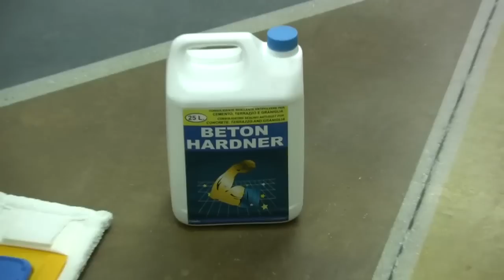Corso di lucidatura dei pavimenti in cemento Superconcrete by Klindex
ll sistema SUPER CONCRETE è un metodo generato e messo a punto da Klindex con l'utilizzo di macchine brevettate e utensili diamantati per trasformare il calcestruzzo ordinario in una superficie bella da vedere, lucida a specchio e facile da pulire!!!

Il SUPER CONCRETE è il pavimento del futuro
Il Superconcrete è un sistema veloce di levigatura e lucidatura del calcestruzzo senza l'ausilio di cere. Grazie al reparto di ricerca e sviluppo Klindex, è ora possibile trasformare qualsiasi pavimento in calcestruzzo, in un moderno pavimento lucido a specchio, resistente all' usura e al tempo, igienico, facile da pulire, e bello da sembrare un marmo o terrazzo. Aziende di tutto il mondo, si avvalgono di questa moderna tecnica in edifici domestici, commerciali e industriali. Le qualità di Superconcrete lo rendono preferibile a molti altri sistemi convenzionali come resine, vernici o cere.

Le Particolarità importanti di Super Concrete sono:
- Estetica pargonabile a pavimenti in Marmo o Terrazzo.
- 8 volte più resistente all'usura di un normale pavimento in calcestruzzo.
- Le ruote dei carrelli elevatori non lasciano tracce sul pavimento.
- La superficie è perfettamente planare, priva di cordonature o avvallamenti.
- Più igiene sul posto di lavoro.
- Più Economico di pavimentazioni tradizionali

La maggior durezza e facilità di pulizia ne suggerisce l'applicazione nei magazzini, negozi, boutique, supermarket, ristoranti, garages, Showrooms, cantine, case, e ovunque si richiede un pavimento economico, duraturo, pulito e bello da vedere.

Il processo di lucidatura dei pavimenti industriali in calcestruzzo è l'ultima generazione di pavimenti,è un sistema di lavorazione molto veloce e non necessita di cere. Grazie ai recenti progressi delle tecniche e delle attrezzature per la lucidatura, gli imprenditori ora stanno lucidando i pavimenti in calcestruzzo, sia nuovi che vecchi, con risultati di finitura pari a un marmo e senza l'ausilio di cere, vernici, resine o di rivestimenti che possano sbucciarsi e consumarsi nel tempo.
Un pavimento in calcestruzzo lucidato fornisce un rivestimento estremamente durevole di alta qualità simile alle pietre naturali come marmo o terrazzo, ma con una maggiore durezza perché ha un'alta resistenza all'usura. Di conseguenza il calcestruzzo lucidato è diventato molto popolare nelle zone molto trafficate poichè fornisce una superficie di facile manutenzione. Il metodo genera una superficie molto piana e regolare, esteticamente molto bella, ideale per gli scopi industriali e commerciali. La superficie piana fa diminuire notevolmente l'attrito che si verificano sulle ruote del carrello elevatore, ciò riduce il bisogno di manutenzione sulle parti di consumo quali pneumatici e trasmissioni. L'assenza di copertura d'isolamento elettrica riduce lo sforzo sui componenti elettronici causati dai disturbi ESD. I benefici sul luogo di lavoro sono anche maggiori per gli operai. I problemi dovuti dalle profonde macchie dei pneumatici su pavimenti di resina epossidica svaniscono perché il SUPERCONCRETE non trattiene affatto i segni della gomma (questa è la ragione per la quale il pavimento può essere mantenuto pulito con un minimo di sforzo in modo ecologico).
La maggiore durezza e prestazione del calcestruzzo lucidato è stata apprezzata nei magazzini e nelle fabbriche, negli uffici, nei ristoranti, nelle concessionarie automobilistiche, nei garage, nelle sale d'esposizione e nelle case, grazie al basso costo, all'alta durevolezza, alla lunga vita, all'alta resistenza all'abrasione ed all'alta lucentezza.
Grazie al sistema SUPERCONCRETE il pavimento diventa fino a 8 volte più duro e resistente usando l'indurente Beton Hardner by KLINDEX